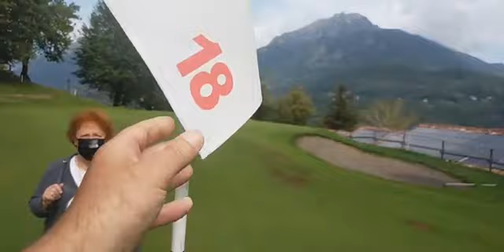IL TOUR DEL LARIO ARRIVA AL GOLF CLUB MENAGGIO E CADENABBIA: OASI VERDE DA SCOPRIRE CON NOI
IL TOUR DEL LARIO DI CIAOCOMO ARRIVA AL GOLF CLUB MENAGGIO E CADENABBIA: OASI VERDE DA SCOPRIRE CON NOI